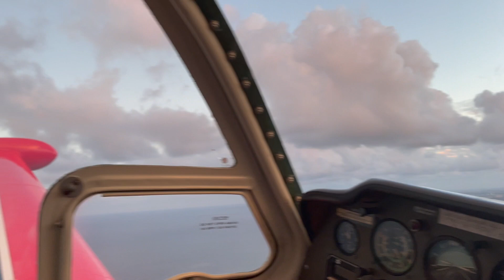Guy vliegen Pompano Beach December 2021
met Guy vliegen in de Debonair in Florida Beechcraft BE 35 -33
14 December 2021 langs South Florida kust coast